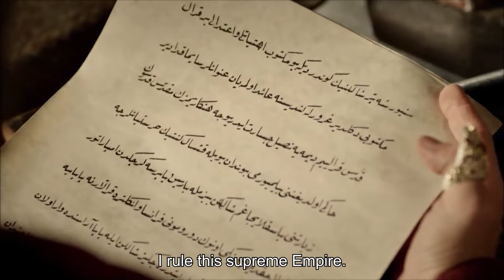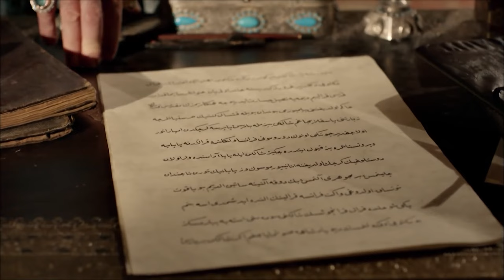The Story of Sultan Suleiman Episode 5 "Ruling Three Continents With Honor" | Magnificent Century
The Story of Sultan Suleiman Episode 5